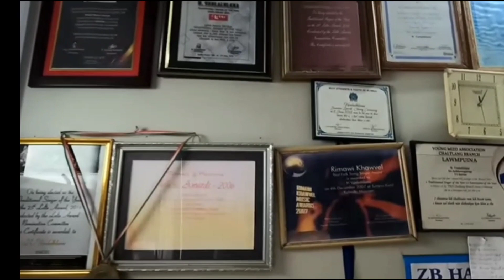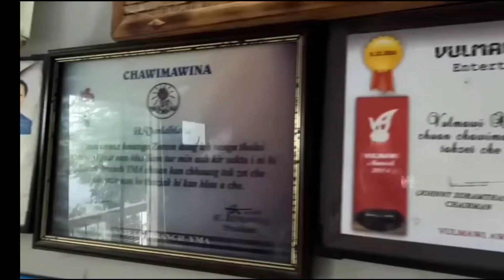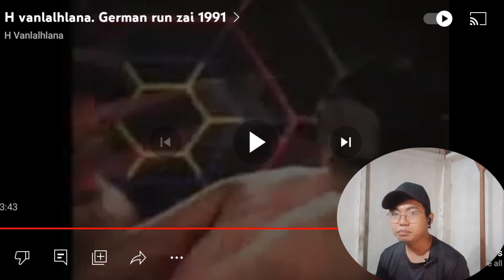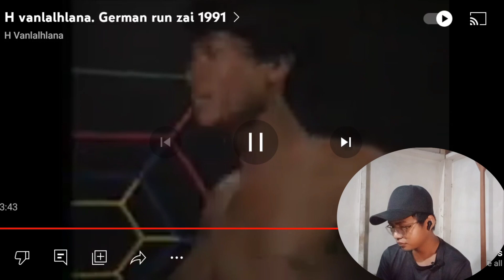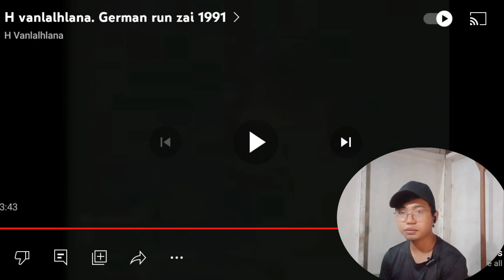German Ral Run// Reaction Mariyona